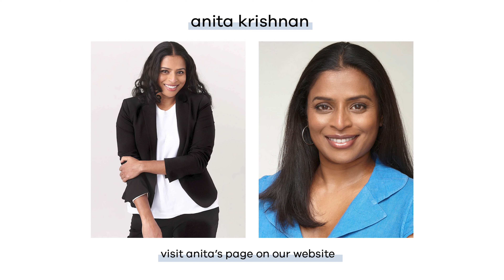Daisy & G Spill The Tea - Episode Four - With Anita Krishnan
In this episode, Actors Booker, Daisy, and Stills Booker, Georgia, are joined by the incredible real model, Anita Krishnan! Anita has been with Sandra Reynolds since January 2022 and in just under a year has already been booked with some amazing brands including Liz Earle, Nintendo & Sainsbury’s! Find out what it was like for Anita being part of a fantastic menopause campaign with Primark (you can also read more about this on our blog!), her experience of getting into the commercial modelling industry and her advice for anyone wanting to do the same.